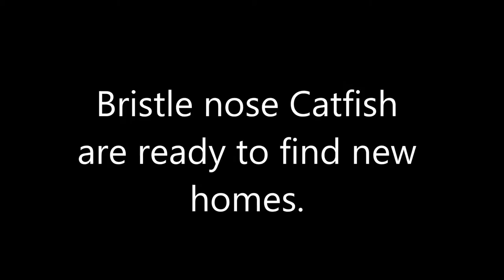Bristle-nose catfish tank.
There's lots of 'em.